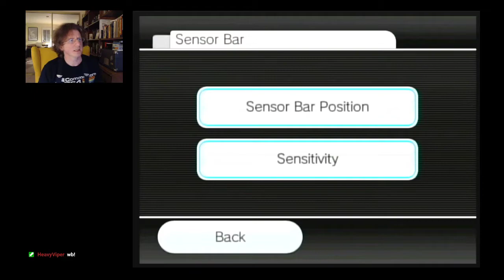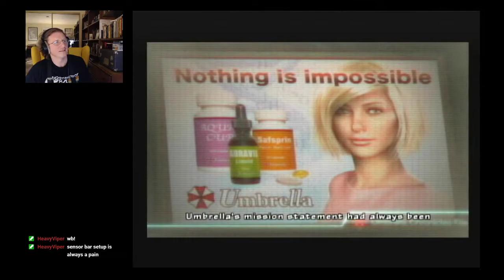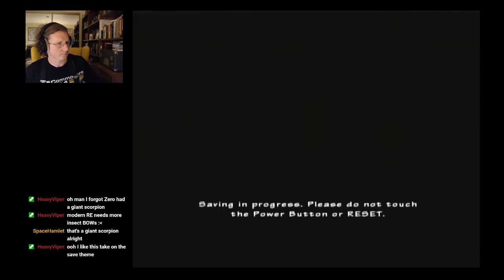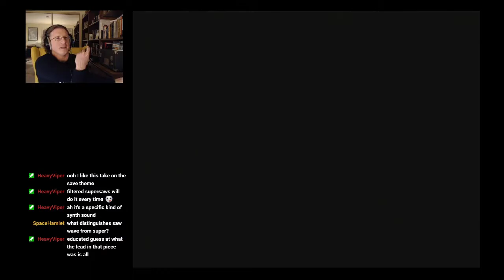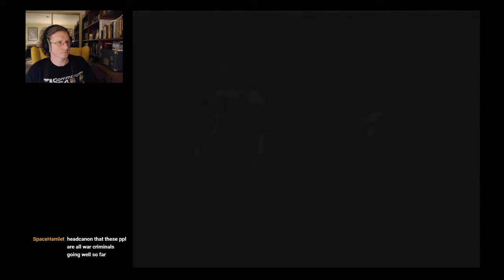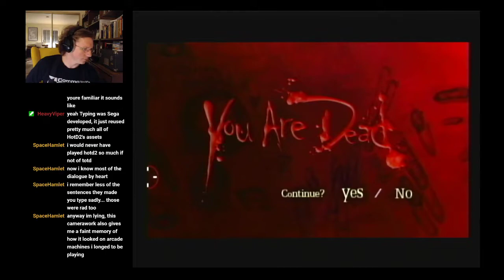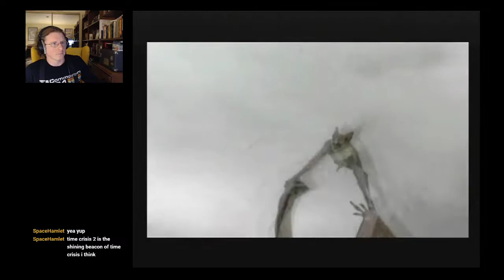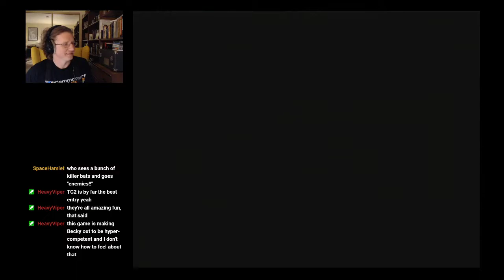Resident Evil: Umbrella Chronicles (Wii) || Deltahead Stream || 1-30-21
Archive of the final Deltahead Stream of Resident Evil: Umbrella Chronicles from 1-30-21.